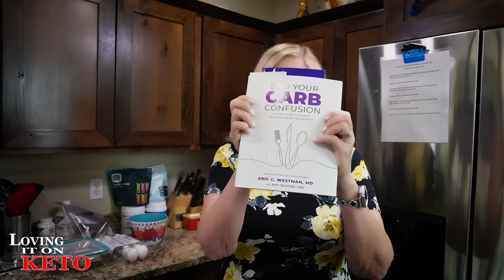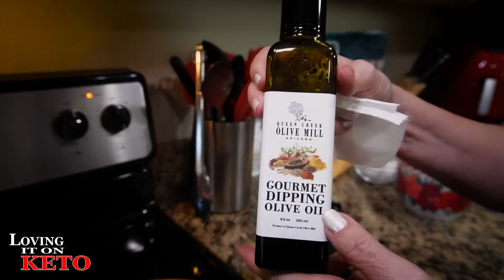OUR FIRST KETO 20 FAST DAY RESULTS ON THE SEPT OCT CHALLENGE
1560   OUR FIRST KETO 20 FAST DAY RESULTS ON THE SEPT OCT CHALLENGE

OUR CODE IS  = LovingItOnKeto
code : lovingitonketo
KRACKD SNACKS
PLUCK SEASONINGS
0:00 intro
PLUCK SEASONINGS
GREMBERRY FARMS
LOVING IT ON KETO AMAZON STORE